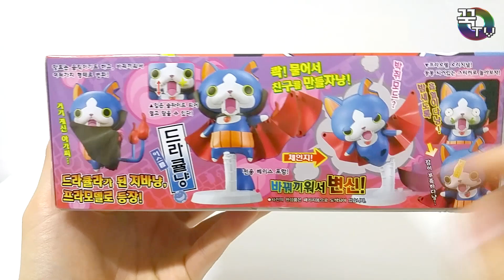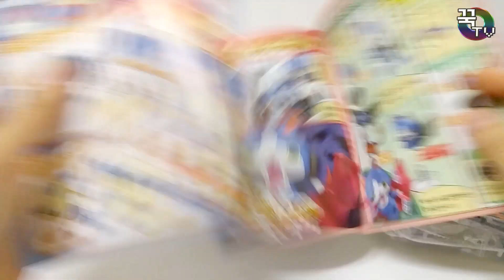요괴워치 드라큘냥 프라모델 신나게 조립!(클럽댄스 가능ㅋㅋ) 妖怪 ウォッチ yokai watch dracula pla model [ 꾹TV ]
구독하시면 더 발전한 영상으로 찾아뵙겠습니다.♥
구독 = 재미, 입담, 발전 UP! UP! UP!! 꾹TV

이번에 소개해드릴 제품은 반다이에서 나온 프라모델

요괴워치 드라큘냥 입니다ㅎ
망토가 펼쳐져서 너무너무 전시용으로 안성맞춤!!
깨물어도 안아플정도의 귀여움!!
매력적인 드라큘라냥

참고하시고 구입해주세요^^

유튜브 초보여서 많이 부족합니다.
감사합니다.